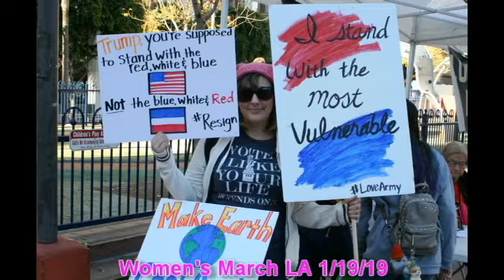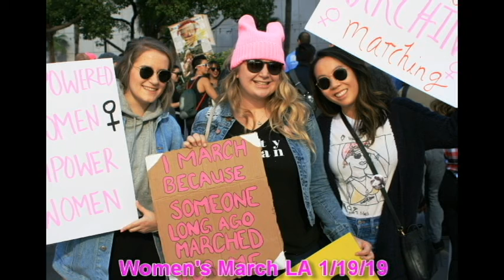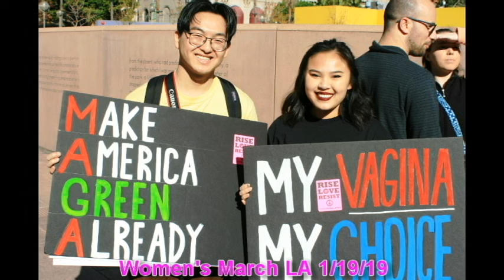Women's March LA 2019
Women march for equal rights at the Women's March in Los Angeles on January 19, 2019.